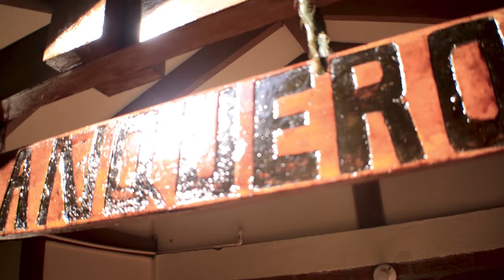¡Un Hotel Bioseguro para tu Descanso! San Vicente Reserva Termal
En SanVicenteHotel hemos adoptado todas las medidas de BIOseguridad para volver a cuidarte con todo el poder de la Naturaleza y la magia de sus AguasTermales 🍃 Nos preparamos para que vivas la mejor ExperienciaTermal más cerca de la naturaleza con toda confianza y seguridad. LosTermalesMásNaturalesdeColombia en Santa Rosa de Cabal - Risaralda - Eje Cafetero.